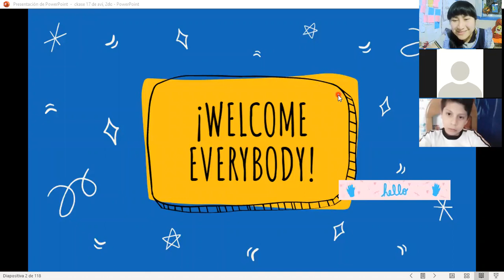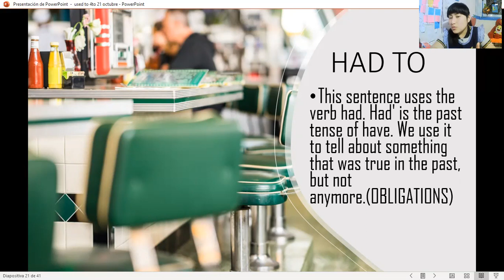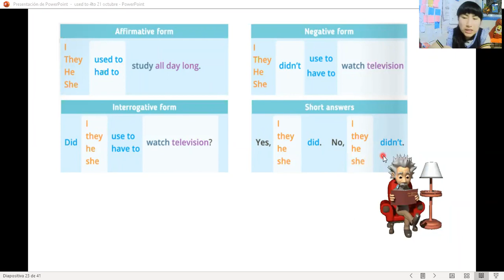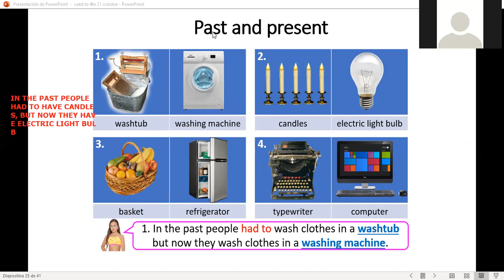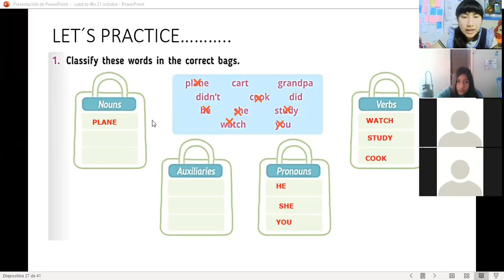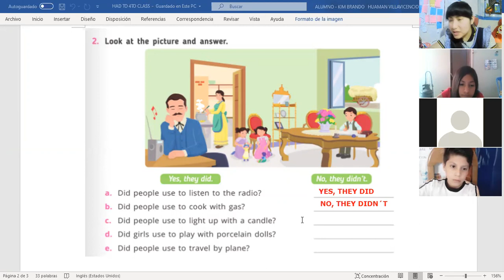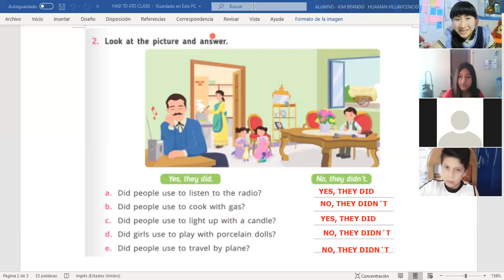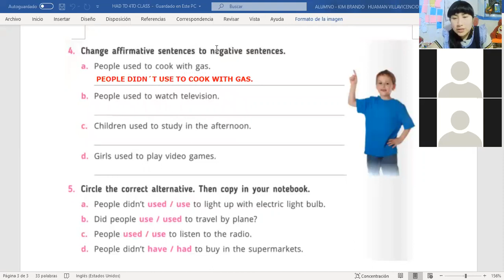HAD TO AND USED TO REPASO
27 DE NOVIEMBRE SE REALIZARA EL EXAMEN
26 DE NOVIEMBRE SE REALIZARA REVISION DE CUADERNO O PORTAFOLIO DE INGLES

TENER LOS TEMAS DE INGLESENVIAR TUS EVIDENCIAS EN NUESTRA PLATAFORM